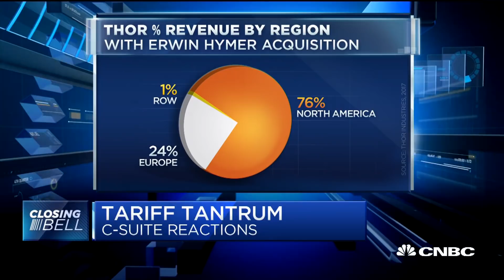Trade war won't go on 30 to 40 years, says former Cypress Semiconductors CEO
Bob Martin, Thor Industries CEO, and T.J. Rodgers, former Cypress Semiconductors CEO, discuss how various industries are being impacted by trade tensions and how long they believe the trade war will last. CNBC's Steve Liesman also weighs in.